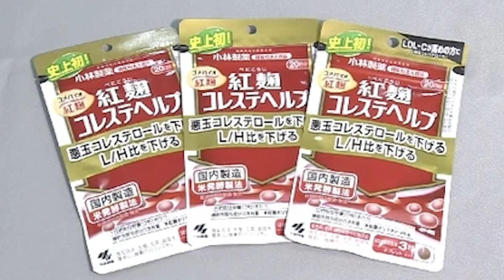Ấn Độ: Hai người bị bắt tại sân bay vì nói 'mang bom nguyên tử'📺Tin Á Châu Tối 09/04